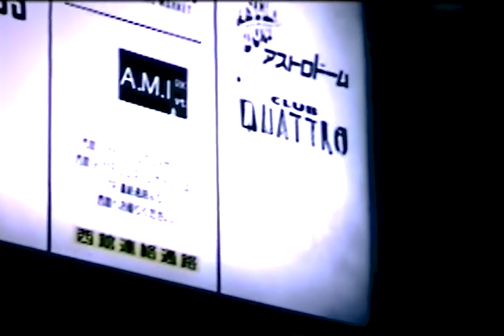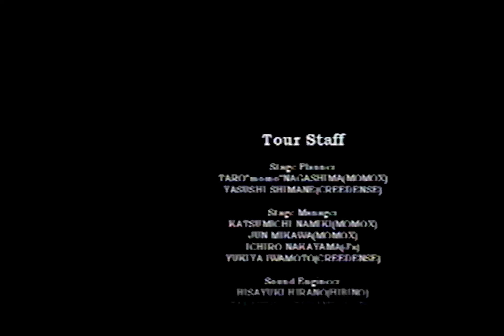La'cryma Christi - ZERO Live 1997/1998 [HD 1440p 60fps]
It was hard to merge all the parts from this show that are in the internet, the quality of some songs is very bad, also the VHS has a very rare aspect ratio that changes in every song...

VHS: ZERO
Artist: La'cryma Christi
Date: December 24, 1998

Tracklist:
00:00 Fat Controller - Squarepusher (INTRO)
01:24 南国 (Nangoku)
05:28 Ivory Trees  (Live from 04/19/1997)
10:10 Warm Snow
15:27 "Breath of Limelight" Tour Backstage (from 08/09/1997)
18:28 Forest (Live from 10/26/1997)
23:15 偏西風 (Henseifuu) (Live from 01/03/1998)
28:20 Angolmois
34:48 Sanskrit Shower (Live from 01/03/1998)
40:26 Drum solo
42:30  未来航路 (Mirai Kouro) (Live from 08/28/1998)
46:52 Lhasa (with another lyrics)
53:12 Wih-you
59:16 THE SCENT

1:05:10 -END CREDITS- With-you (Acoustic)

Members:
Vo: Taka
Gu: Hiro
Gu: Koji
Ba: Shuse
Dr: Levin